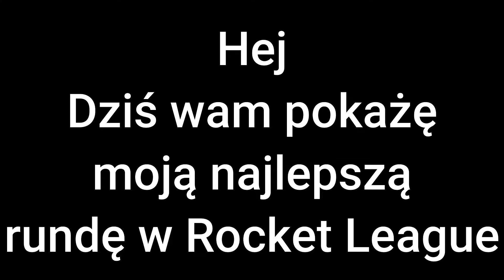5 GOLI W MINUTE! Rocket League #2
Hej, dziś pokażę wam jak strzeliłem 5 goli w minutę!